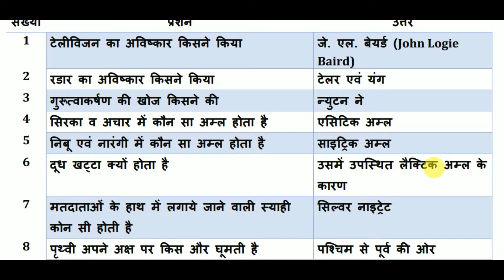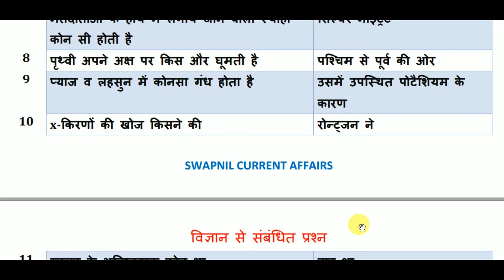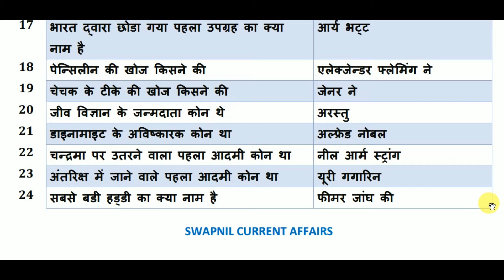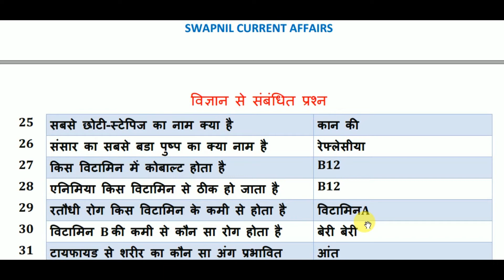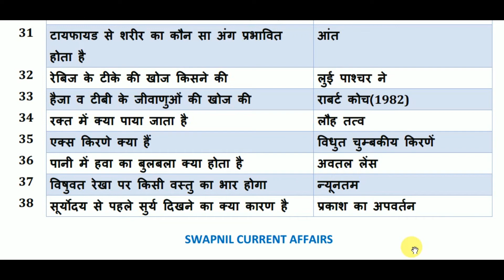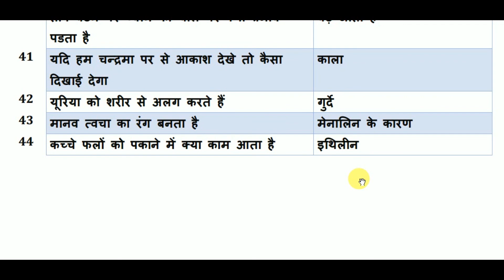GENERAL SCIENCE REVISION IN HINDI | RAILWAY EXAM GK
Railway Exam Preparation in Hindi App

500 science general knowledge question answer
general science notes for competitive exams pdf in hindi

जनरल साइंस इन हिंदी ऑनलाइन टेस्ट
जनरल साइंस इन हिंदी पीडीएफ
जनरल साइंस क्वेश्चन इन हिंदी
साइंस इम्पोर्टेन्ट क्वेश्चन इन हिंदी
general science in hindi pdf
५०० साइंस जनरल नॉलेज क्वेश्चन आंसर
जनरल साइंस इन हिंदी pdf
general science objective questions and answers in hindi